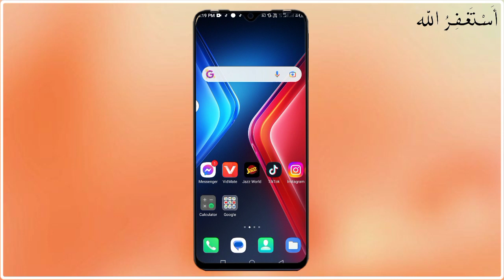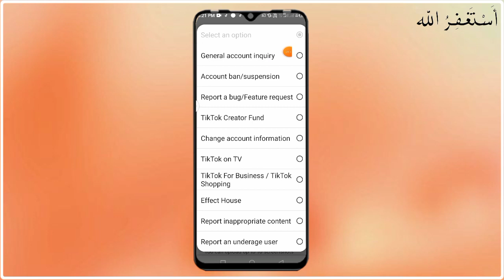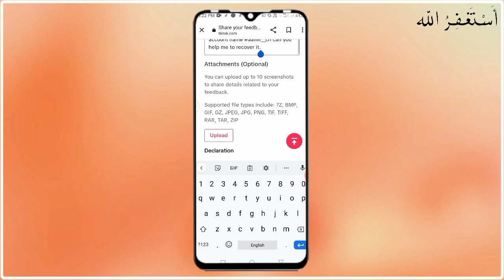2023 🔥how to recover tiktok account without phone number and email ✅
2023 🔥how to recover tiktok account without phone number and email ✅ || tiktok account recover 2023